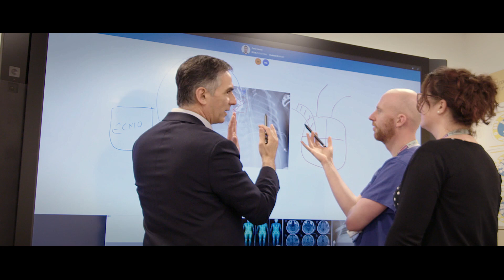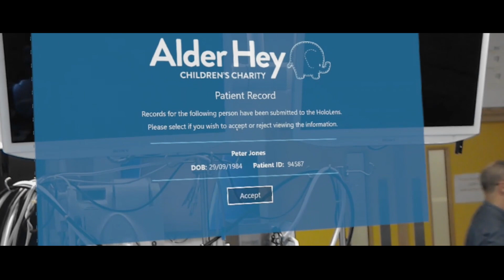Next-gen healthcare saves lives with Microsoft HoloLens and Surface Hub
Alder Hey Children’s Hospital partnered with Black Marble to develop mixed reality solutions that facilitate collaboration among doctors to improve patient care.